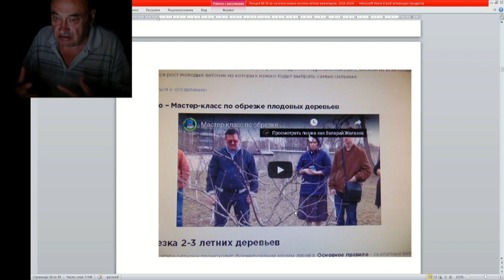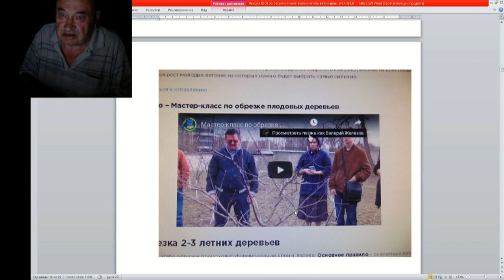38 ч 06 Надпись на видео ролике посмотреть позже как Валерий Железов